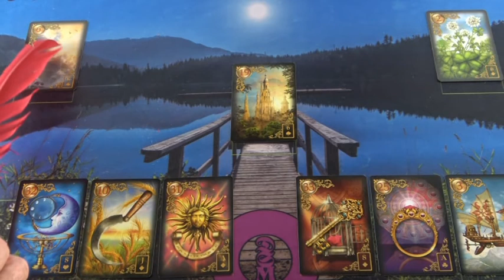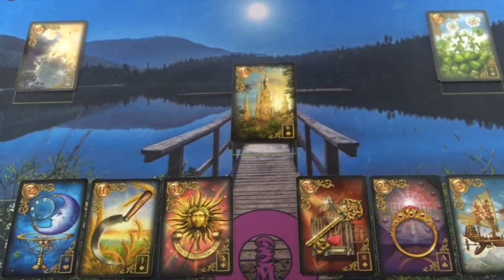BLITZBERATUNG: Wie kommt er mit meiner Tochter klar?